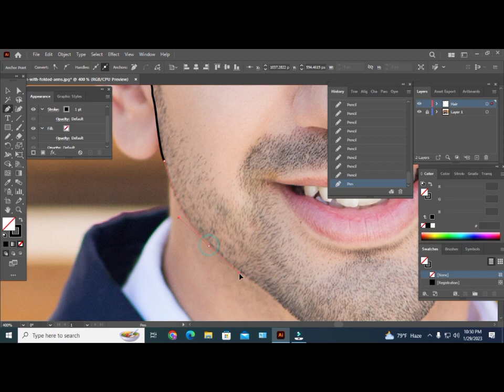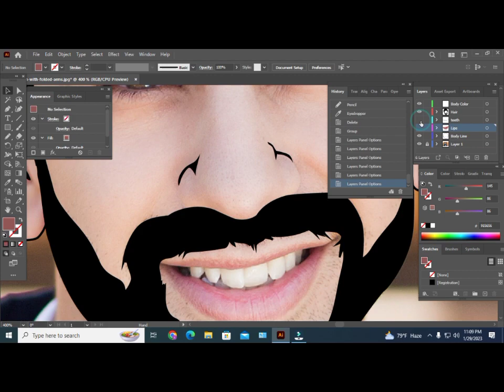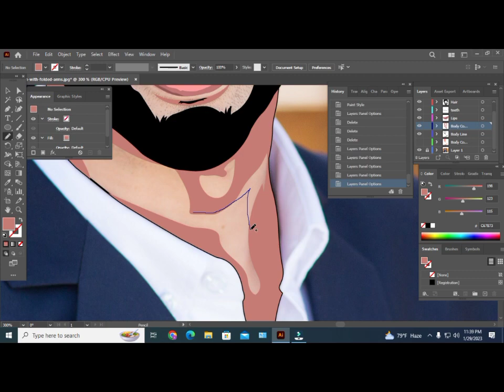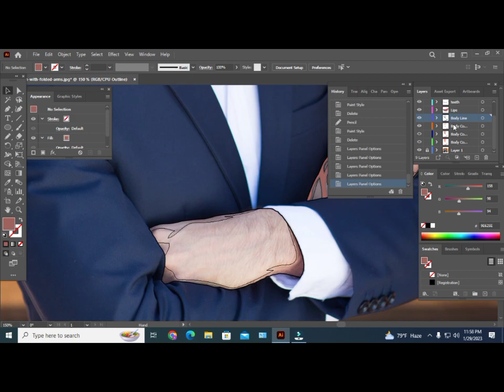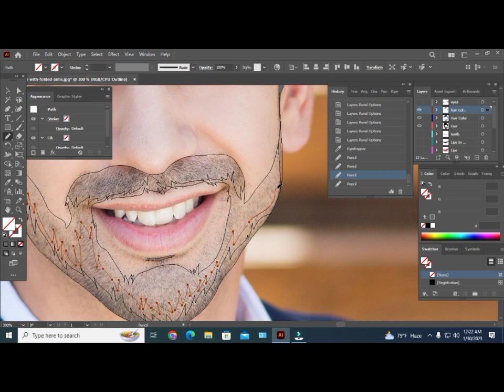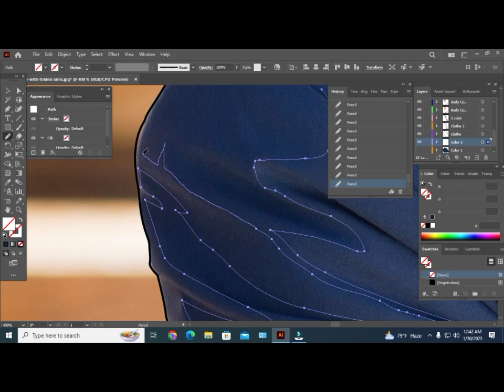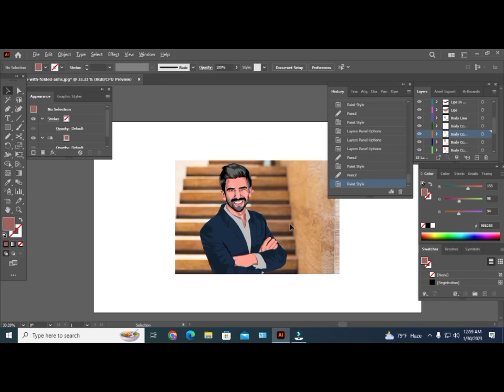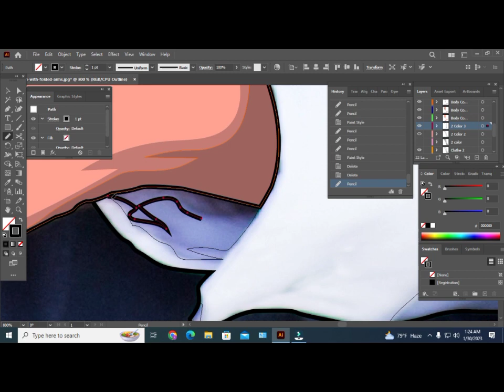Esports LOGO Design | Adobe Illustrator